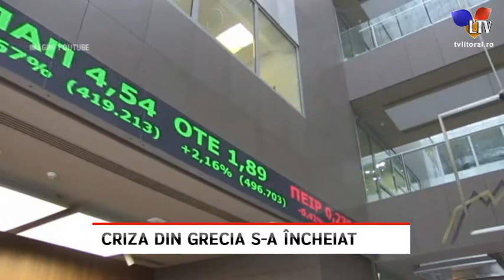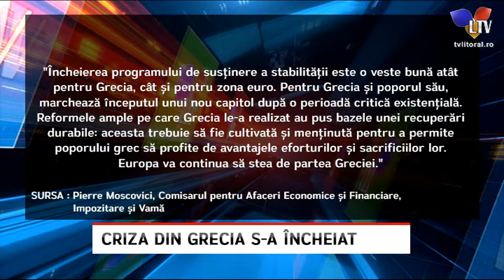Criza din Grecia s-a încheiat - Litoral TV